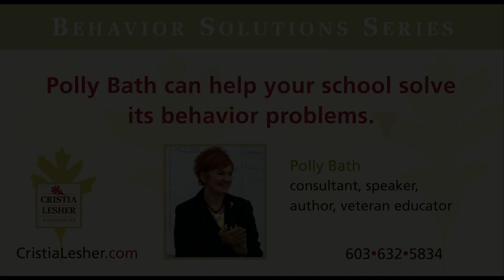Use In-School Suspension as a Tier 2 intervention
TRANSCRIPT: In-School Suspension. In-School Suspension should be a class. In-School Suspension, by the way, can be what's referred to as a Tier 2 intervention.

If you're assigned In-School, not only do you have to do your work, not go to your locker, you don't get to socialize, and you get escorts to the restroom. In-School Suspension is social isolation. It's a consequence.

But you also can be in there talking about behaviors, teaching some skills, and holding kids accountable at the same time. Don't waste their time having them sit there doing make up work.

I've had kids come to me and say, "I've got to get a couple days in the tank to make up some work." Really? They'll say that! Which means, “I got to get myself in trouble.”